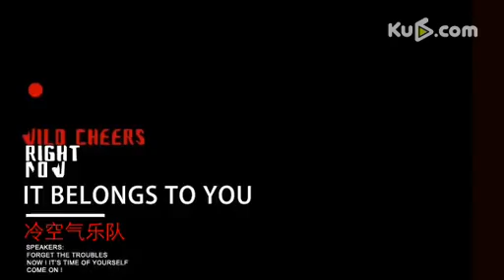原声带 原创歌者的空间：冷空气乐队